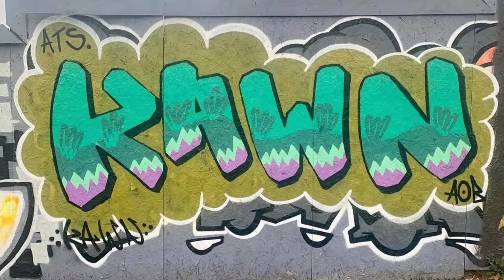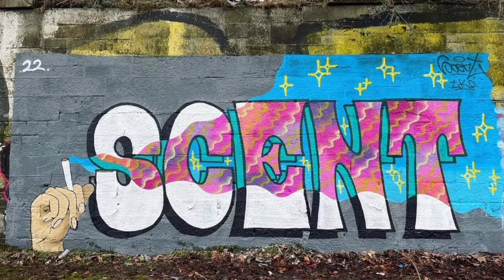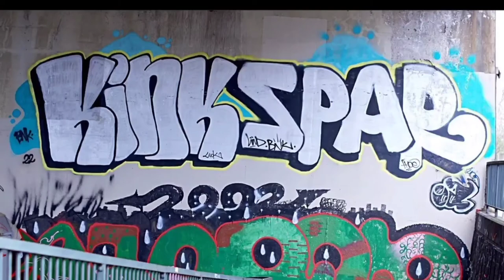50 Graffiti Flicks - Glasgow